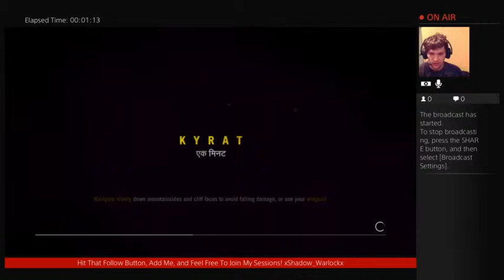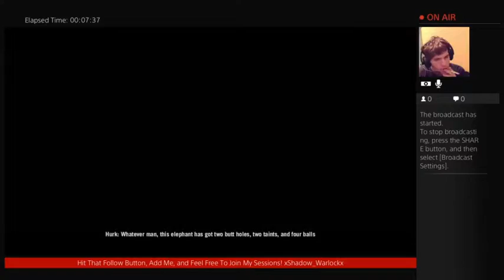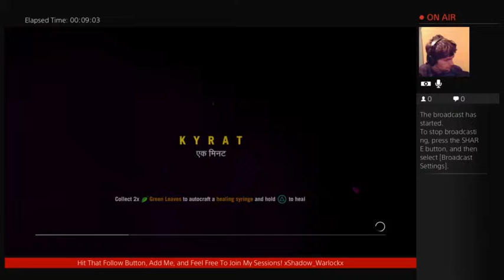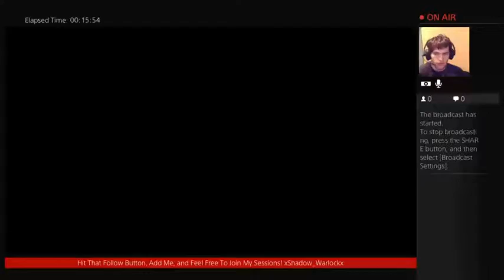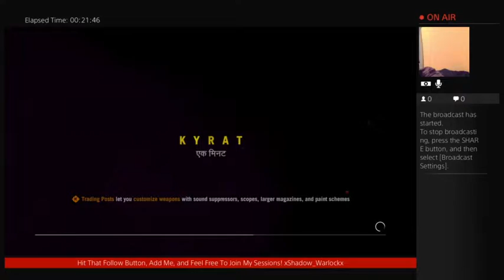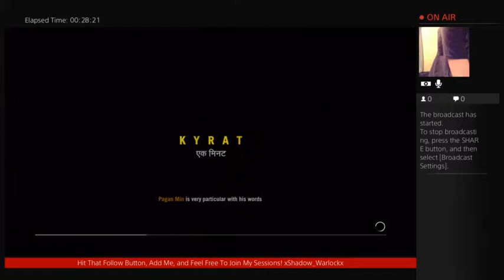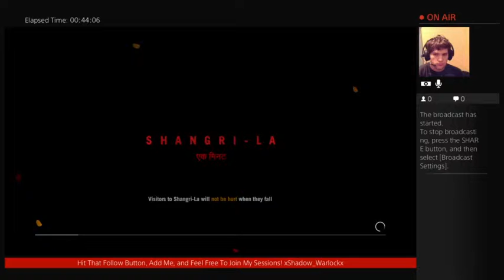Far Cry 4 - Walkthrough Part 24 Live!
Welcome back to Part 24 of the Far Cry 4 Walkthrough! This video is me livestreaming some Far Cry 4 and continuing the Walkthrough!